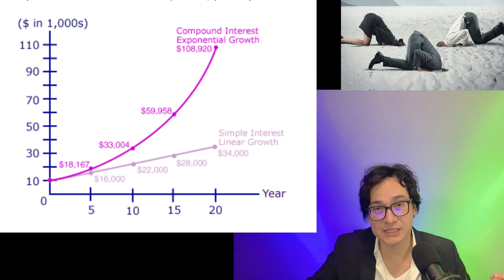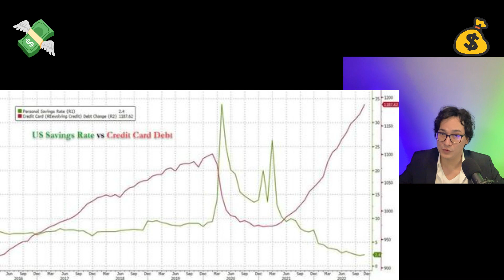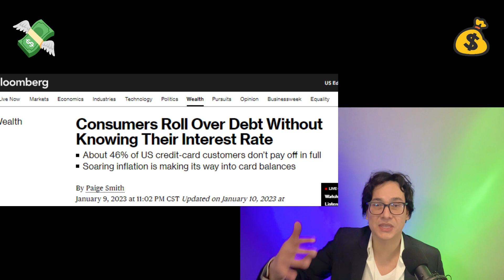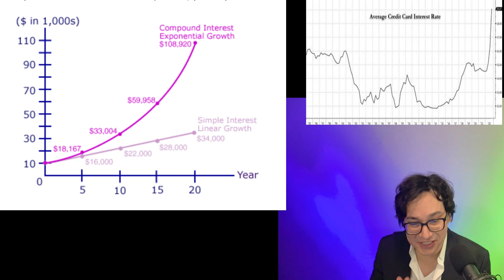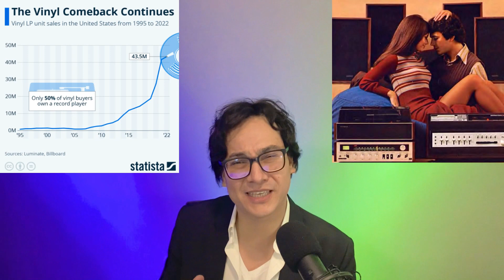Using Affirm Pay Go Alternative | Compound Interest = More Credit Card Debt | Rolls Royce Life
Credit card debt is at a record high - given inflation, and interest rate hikes. Many folks are turning to credit cards to pay for the rising costs of living - everyday items have increased in price in most places - and credit cards offer a fast access to cash and capital when needed. Unfortunately, according to Bloomberg, nearly half of the population does not realize that fed interest rate hikes, and variable credit card interest rates-  means that one's cost of using CCards gets ever more expensive as the percentage rate goes up. And unfortunately, Credit card interest rates are at an all time high. Furthermore, this problem gets exaggerated as credit cards use compounded interest rates - meaning that the consumer pays interest rate that gets attached to the overall debt every month, increasing the borrowed money exponentially rather than linearly. Affirm is an alternative since it uses a linear simple interest rate. I have tried it with an Amazon purchase of about $2,000 with great success, as the overall debt is capped, and I am aware of the total ahead of time - because I am not charged with compounded interest. Unless consumer pays Credit Cards off every month - compound interest every single month makes the debt even larger every month. So to pay off $5000 in credit cards - only paying the minimum- every month, it would take about 15 years - and the consumer is stuck paying the credit card company mostly interest charges. A total rip off.
Fed reserve reports that consumer credit card debt is at a record high of nearly $1.2 trillion dollars - so using Affirm with simple interest charges for special purchases, can help avoid the loan sharks of credit cards.
But apparently, Rolls Royce Luxury brand has recorded their best sales in over 100 year history - so a group of people are making money, and spending. Despite the wealthy losing trillions of dollars in real estate and the stock market - people are spending on luxury car brands. Lamborghini and Bentley also reported higher than average sales.
Lastly, vinyl LP sales are making a comeback - after near extinction. Sales have exploded recently, as the appreciation of sound and nostalgia has brought the vinyl records back. Of course, sales of vinyl are tiny compared to streaming or downloaded music - but regardless, it is a good sign that people are appreciating and enjoying tunes in these tough economic times.
Financial education and awareness is the key to financial independence.